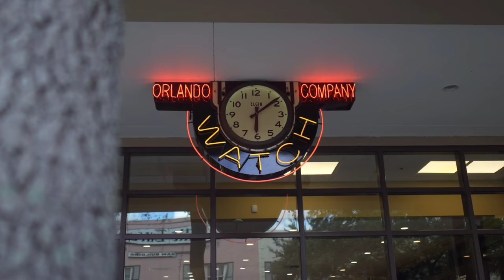Watchmaker Reveals His Favorite Watch, Importance of In-House Calibers & Advice For New Collectors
329 N. PARK AVENUE, STE 103

Scott Heisler is graduate of the Bulova School of Watchmaking and has been a watchmaker for over 37 years. He is a Rolex, Omega & Breitling trained watchmaker. Scott also has numerous training certificates in the watchmaking industry on numerous watch calibers, including the Omega Co-Axial Escapement. He has held multiple positions with the Florida State Watchmakers and Clockmakers Association, including President and Watch Instructor. Scott has also been a watch instructor for the Winter Park Technical Institute in Winter Park, Florida.
Scott started his career in upstate New York working for a chain of jewelry stores, then quickly recruited by a Central Florida Rolex Dealership in the early 1980’s. From that point he started his own watch repair center, originally located in downtown Orlando, repairing Rolex watches & complicated high-end for collectors, watch dealers and customers. Scott went into retail in 1995, starting Orlando Watch Company. Because watchmaking has always been in Scott’s family, he has brought his own family into business.